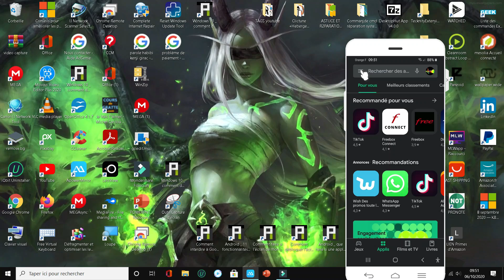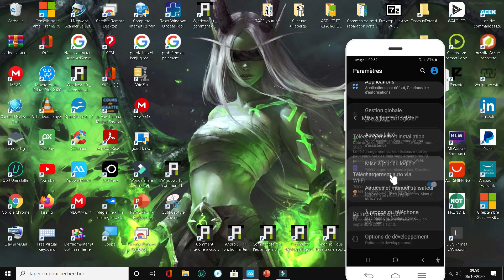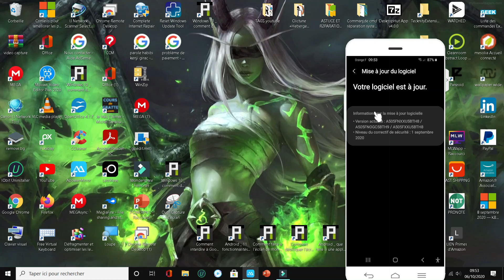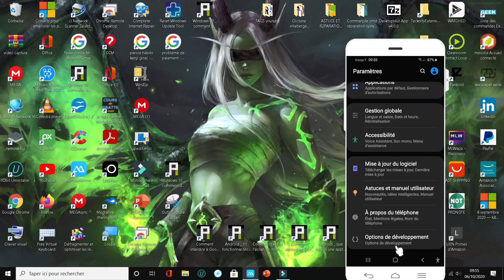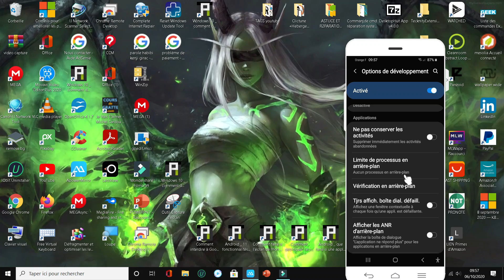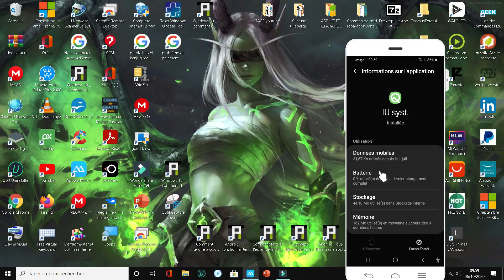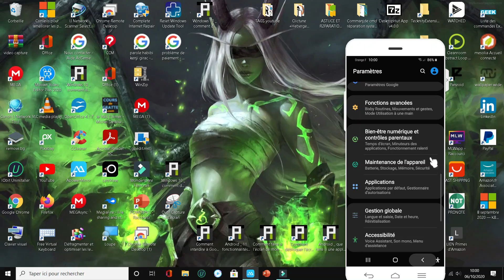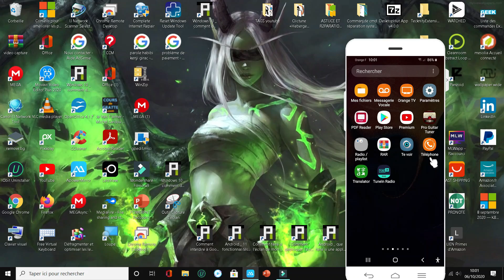L'APPLICATION SE FERME TOUTE SEULE ANDROID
Dans cette nouvelle vidéo je présente plusieurs méthodes pour résoudre les problèmes d'applications qui s'arrêtent toute seule

🧡🧡🧡 L'APPLICATION S'ARRETE TOUTE SEULE SUR MON TELEPHONE ANDROID
                                        ( Méthode differentes de la vidéo  )